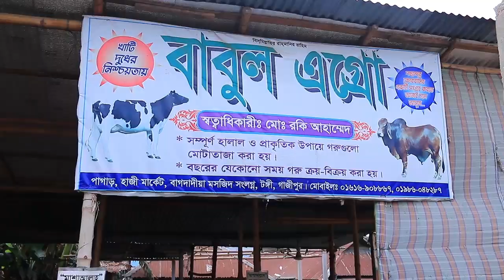ইঞ্জিনিয়ারের খামারে এক দামে গাভী বকনা ষাড় পাবেন dairy farm gazipor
খামারী রকি ভাই
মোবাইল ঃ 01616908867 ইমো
কৃষি টিভি চ্যানেলের নাম্বার 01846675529